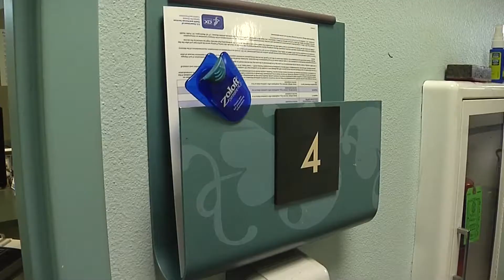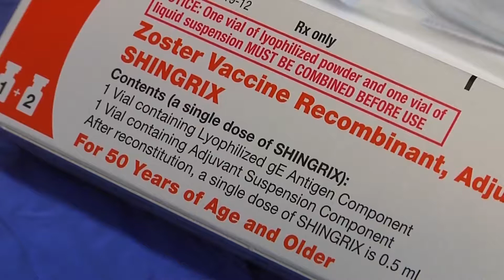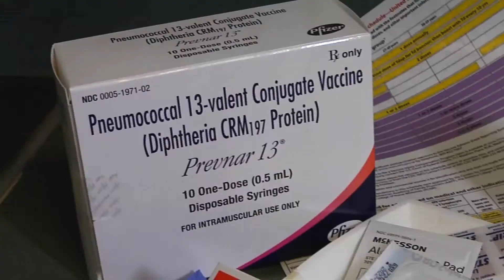What vaccines should adults be aware of?